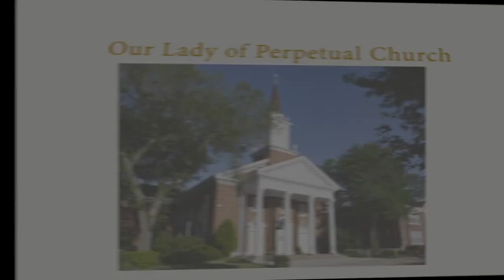Fr. Jerry Boland Christmas Homily December 24, 2023